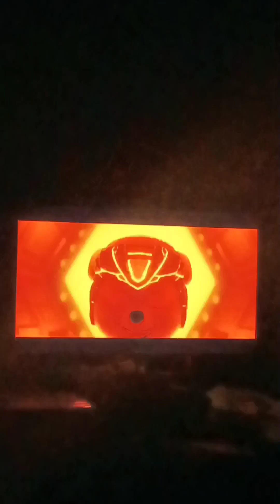Theo Boston 208 - Paw Patrol Tribute | It Must Have Been Love